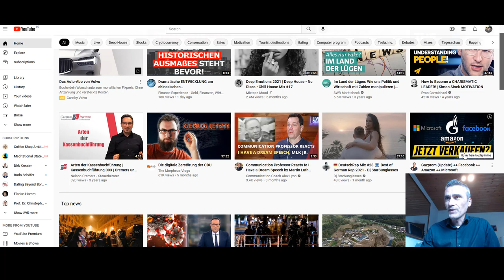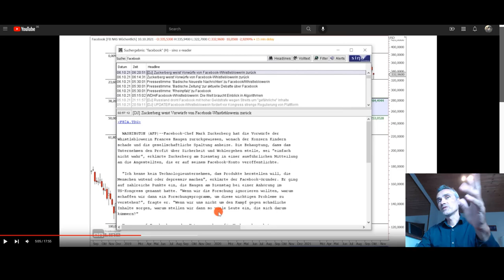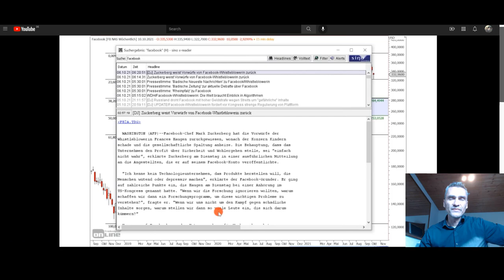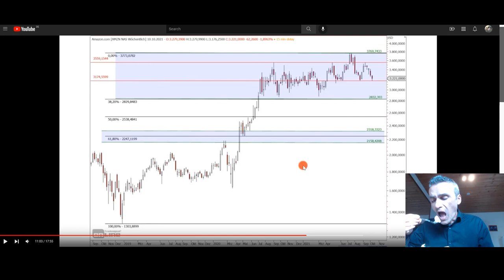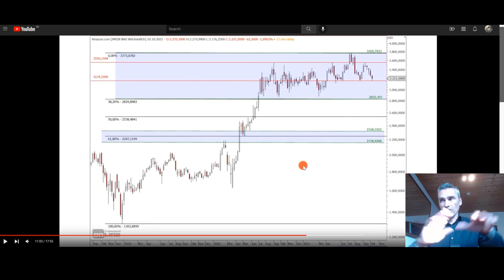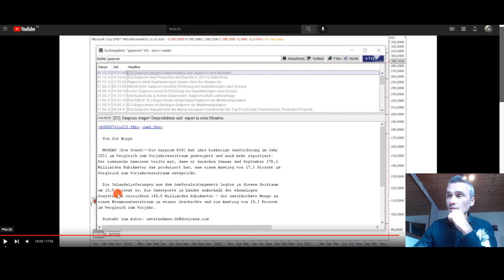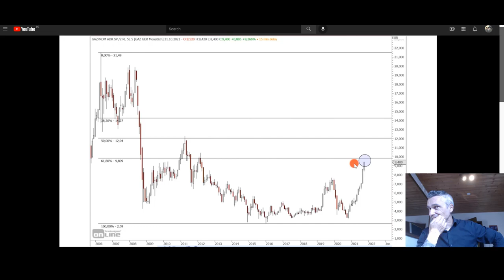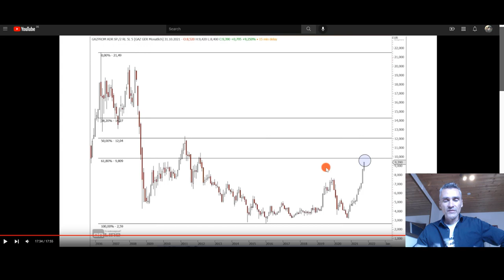Gazprom, Amazon, Facebook und Microsoft Aktien jetzt verkaufen und halten?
Eine etwas retorische Frage oder? : Hier der Link als Quelle und zum ganze Video von Tradermacher mit dem Titel "Gazprom (Update) ++ Facebook ++ Amazon ++ Microsoft" - no brainer Aktien sind für mich Gazprom, Amazon, Facebook und Microsoft .. (Affiliate Link) Plattform Nr. 1. TRADEN WIE PROFIS ZU TOP-KONDITIONEN mit CapTrader!